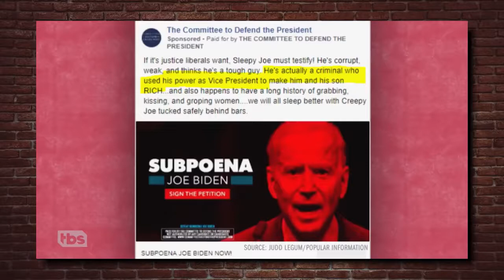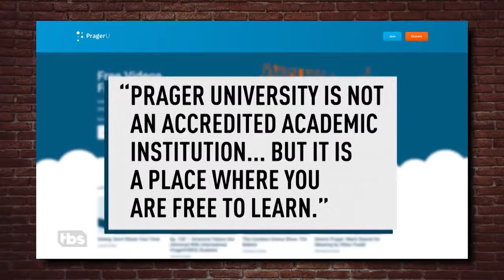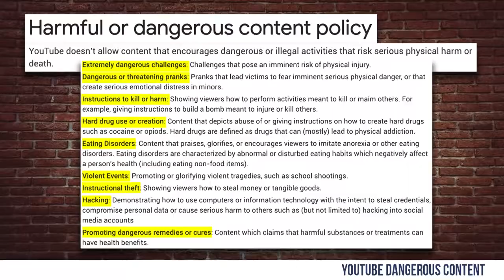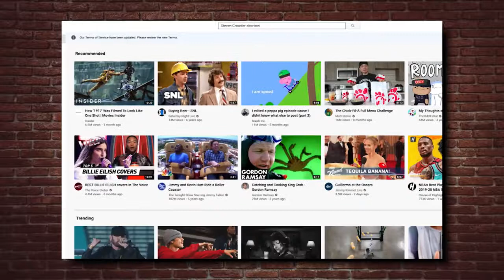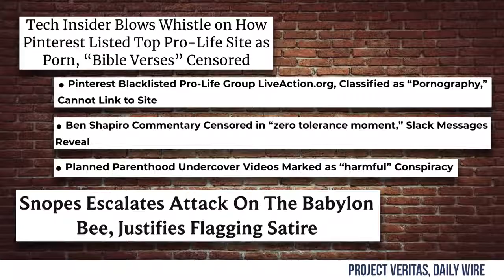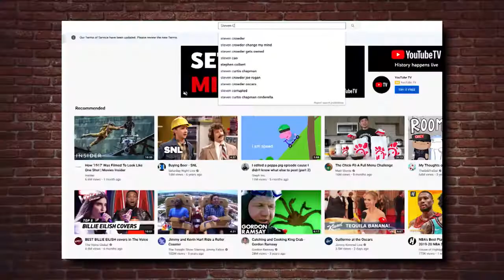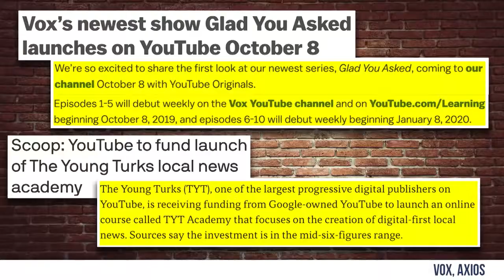EXPOSED: Samantha Bee's Censorship Lies! | Steven Crowder is Louder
Steven Crowder
Steven goes after Samantha Bee's latest whopper of a segment about PragerU and how "Conservatives aren't censored on social media."

and politics.